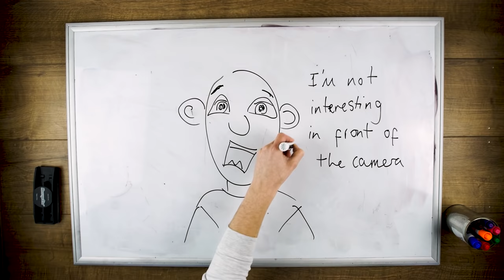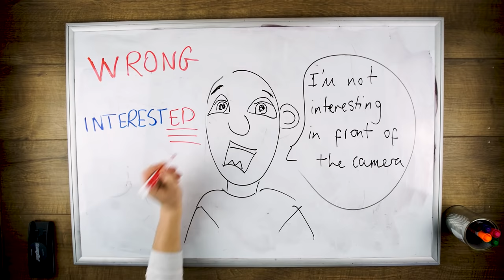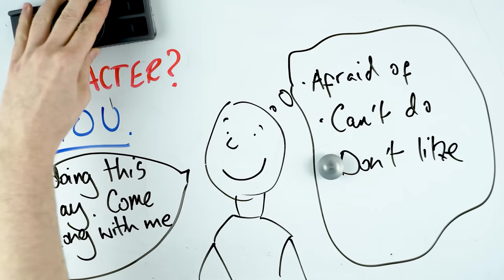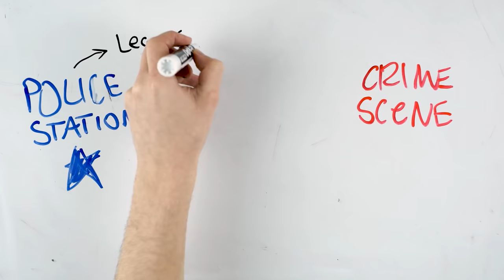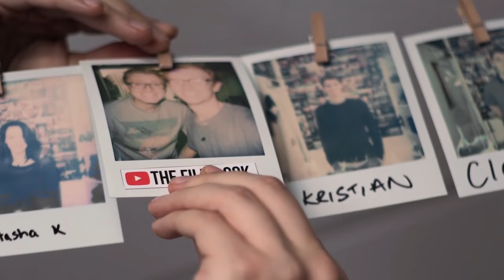How to Make a GREAT Vlog!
Learn how to make great vlogs with these tips and tricks! Create something exciting, entertaining, and learn how to become more natural and confident on camera!

Power Junkie
Our Favourite Monitor

💡 Our Favorite Lights

🎤 Our Audio Kit
Our Favourite Mic
Adapter for XLR mics into a DSLR
Our on-camera mic
Our Field Recorder

⏲ Timecodes!
0:00 Introduction
0:17 What is a vlog?
0:30 "My camera isn't good enough"
0:50 "I'm not interesting"
1:42 How to plan!
2:17 Storytelling 101
3:00 Arrive Late - Leave Early
4:16 Subscribe!